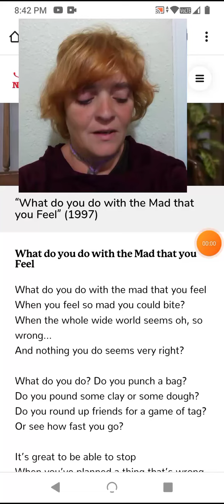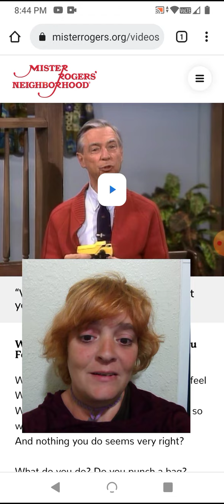what do you do with the mad that you feel?